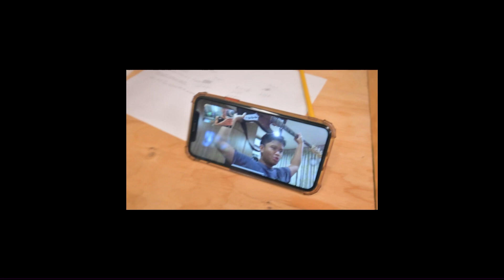GRWM+VLOG: homecoming dance *Senior year* | suki.isnotmk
I’m exchange student from Thailand. MY 1ST HOCOOO enjoy